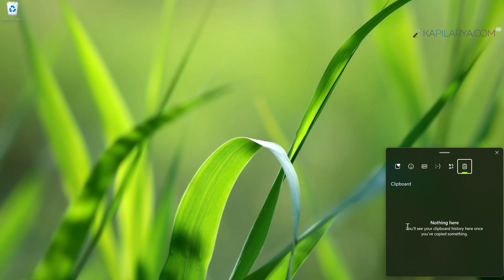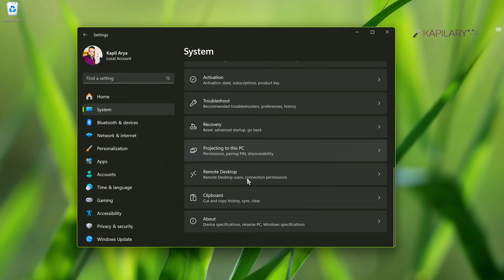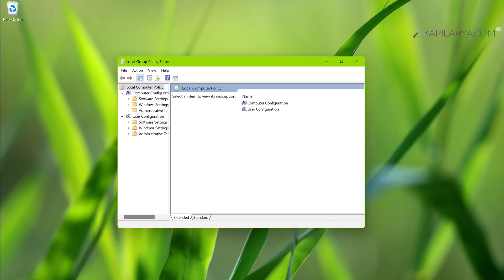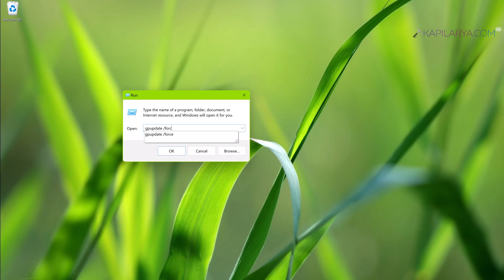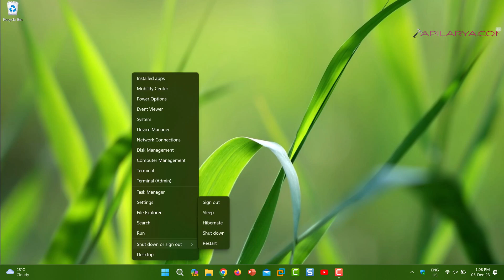Disable Clipboard History in Windows 11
This video will show how to disable Clipboard History in Windows 11.

00:00 Intro
00:23 Default scenario
01:02 Method 1
01:46 Method 2
02:29 Method 2
04:02 End screen